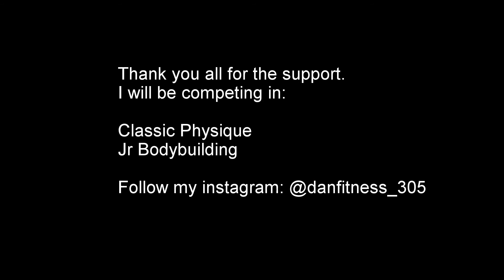Daniel Pena - PEAK WEEK!!!! - NGA Southeast Natural Championship